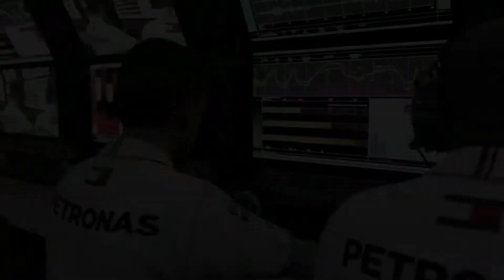FIRST PODIUM?! POLE POSITION! GREAT RACE IN AUSTRIA! | My Team Career Part 6!